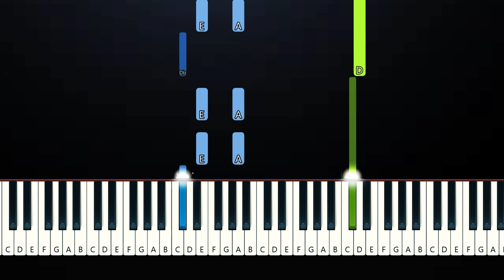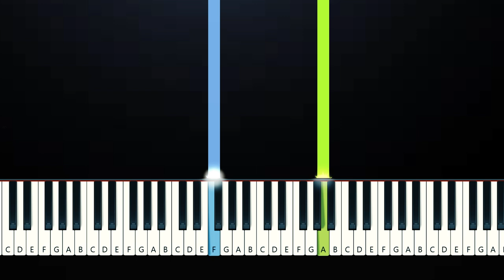Lizzy McAlpine - Soccer Practice (Piano Tutorial)